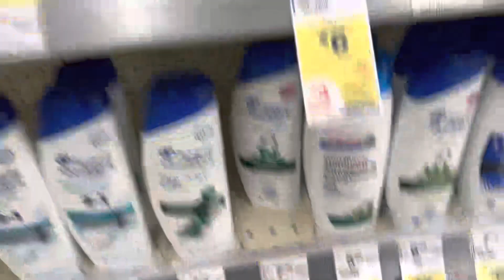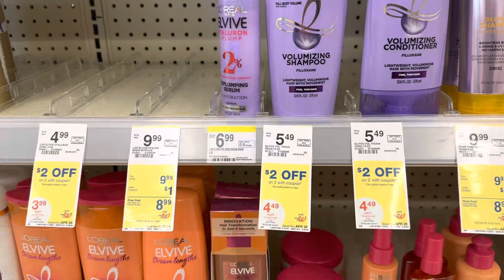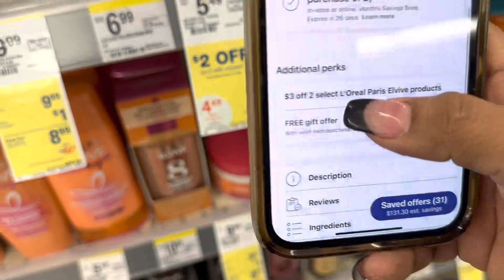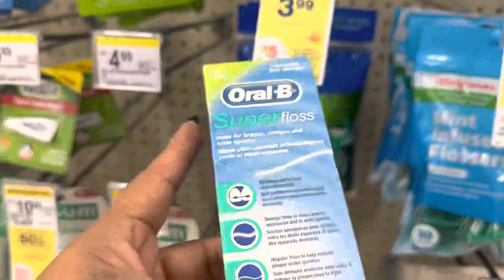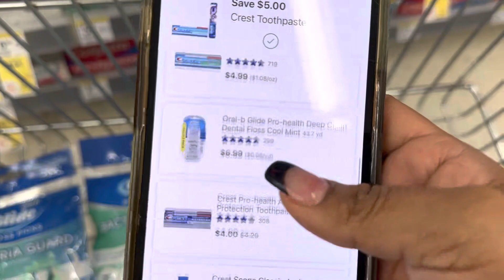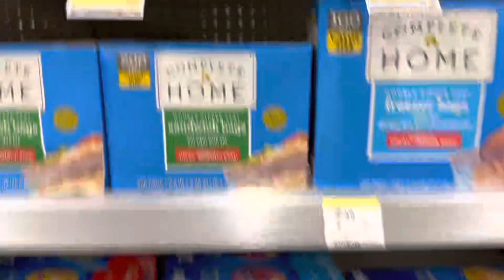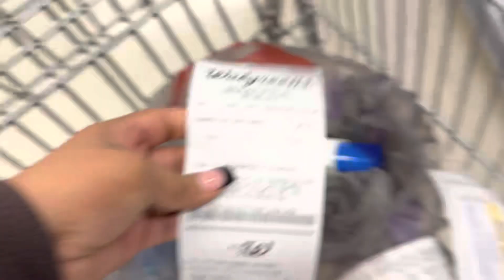🚨Oferta del PG censilla pero 🤓🙄